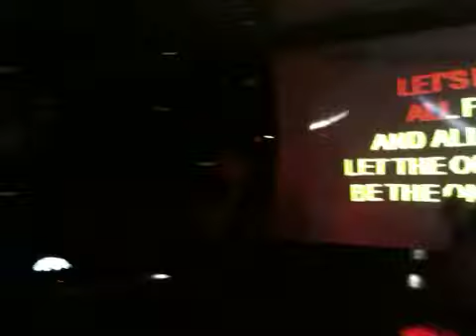best three part karaoke fail ever